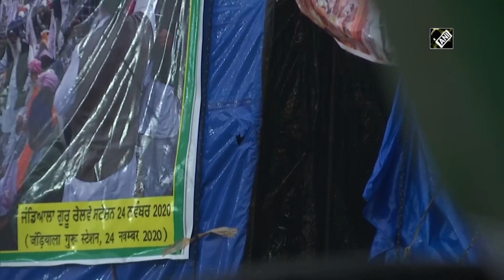Incessant rain continues to test protesting farmers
Singhu Border, Jan 05 (ANI): Incessant rainfall in parts of Delhi-NCR continues to test the ongoing farmers’ protest.  Farmers agitating against new farm laws faced weather’s wrath. Rainwater entered farmers’ camps at Singhu Border. Farmers refused to bow down to the challenging weather and the government. They are adamant on their demand for repeal of three farm laws. The seventh round of talks, held on January 04 between farmer leaders and Union Government, remained inconclusive. The next meeting is scheduled to take place on January 08 as the deadlock continues.